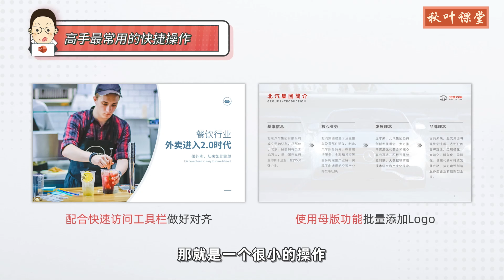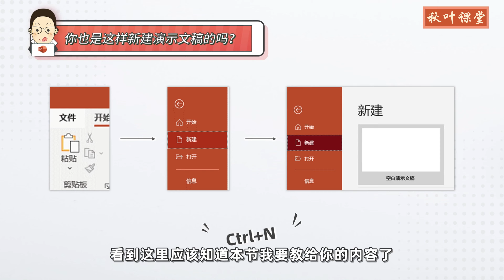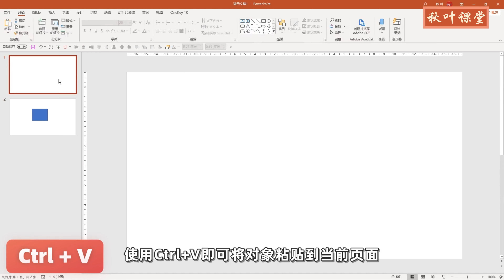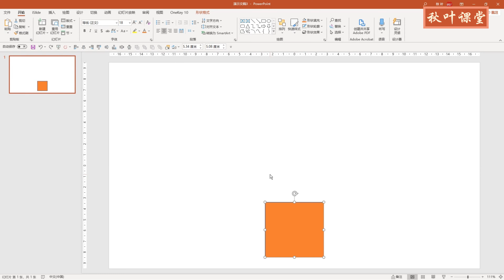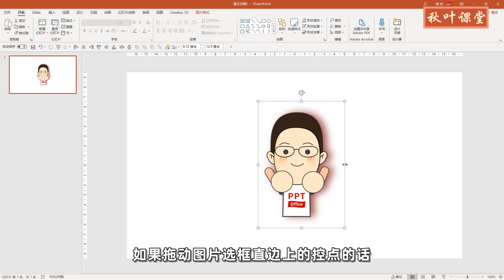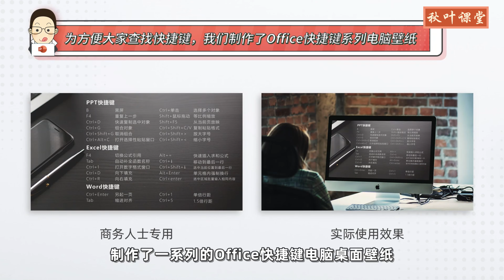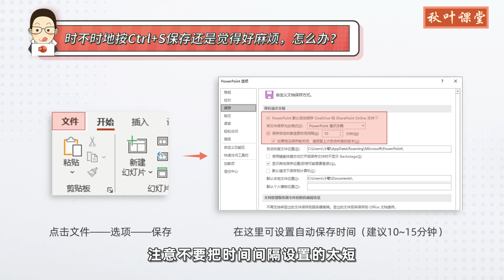PPT 教学 - PPT中必会的快捷键！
➜ 练习文档